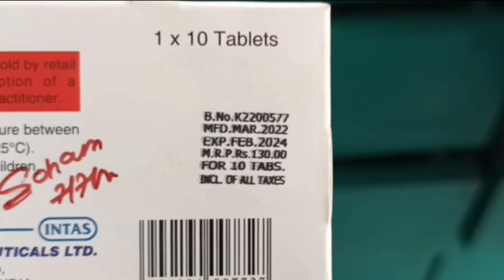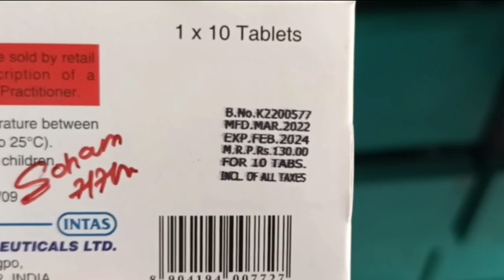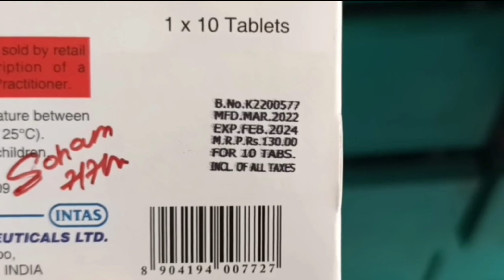daparyl 10 tablet uses in hindi daparyl 10 tablet price dose side effects review